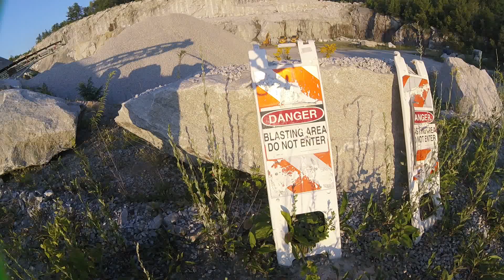Rock quarry from on high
Flying around with the Dubai 210 and the Neato Talon